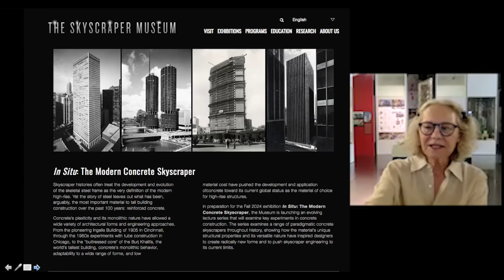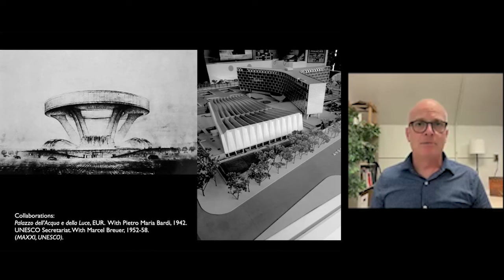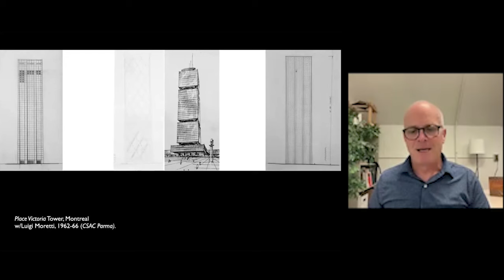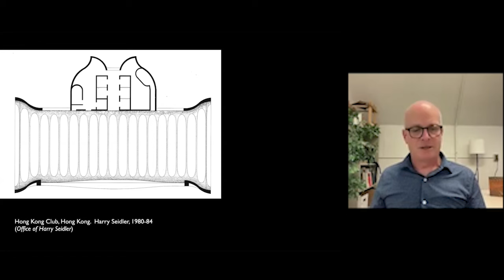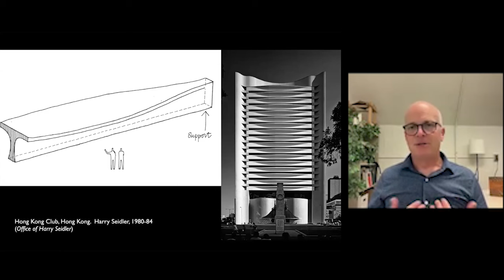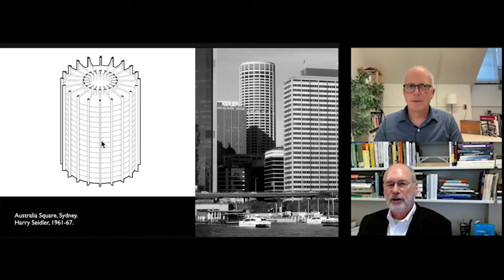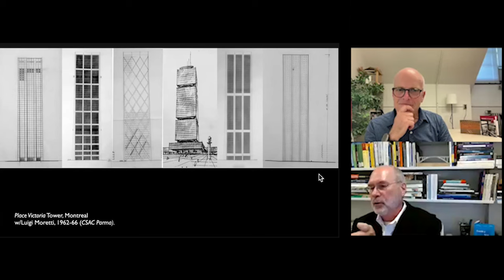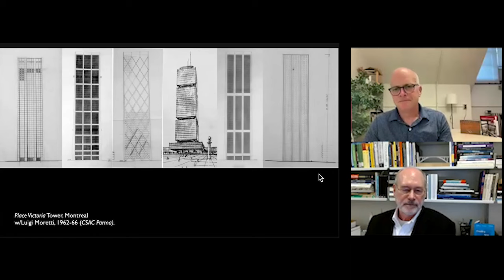Nervi’s Towers: Milan, Montreal, & Sydney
The famed Italian structural engineer Pier Luigi Nervi, a modernist master of concrete design and construction, collaborated with architects worldwide. His iconic skyscrapers – Pirelli Tower in Milan with Gio Ponti, the Montreal Bourse with Luigi Moretti, and Australia Square and MLC Centre in Sydney with Harry Seidler – attest to his global influence and provide a rich range of illustrations of the integration of architecture and engineering.

Based on his 2017 book, Beauty’s Rigor: Patterns of Production in the Work of Pier Luigi Nervi, this talk by architect and professor at University of Illinois Urbana-Champaign Thomas Leslie will show how Nervi’s principles of structural efficiency and aesthetic expression influenced skyscraper construction throughout the 1960s and 1970s.

As a counterpoint to the focus on Nervi, after the talk, Bill Baker, a consulting partner at SOM and the lead structural engineer for the Burj Khalifa, among many other skyscrapers, will engage Leslie in dialogue, exploring issues of engineering genius and the invention of new forms.